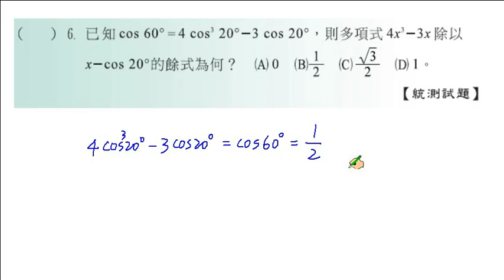職校數學CII陳版第一章自我評量一6